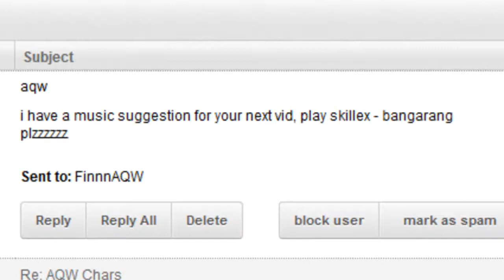AQW Zombie boss Solo!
Another Rogue Solo With FinnnAQW!
This time Featureing: ZOMBIE ROLITH!!!
And Comment or PM me letting me know what video and song you'd like to see/hear next! =)